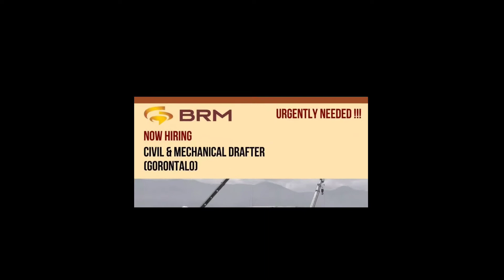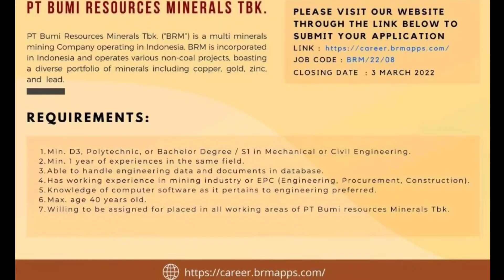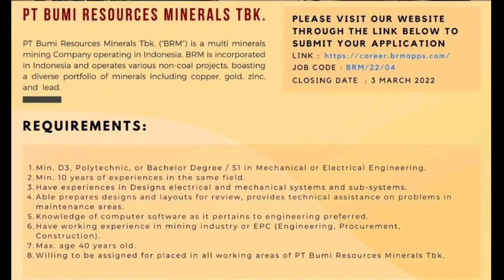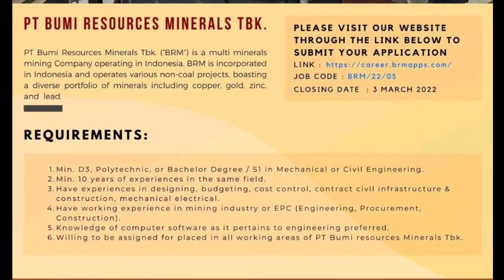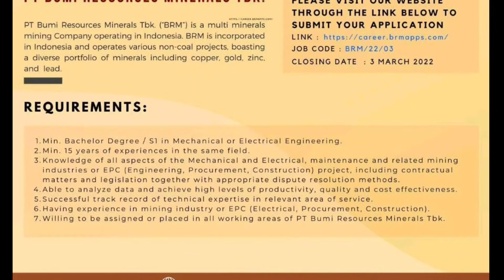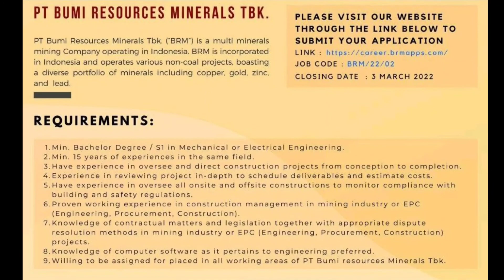loker part 24 spesial edisi PT. BRM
Hallo rekan rekan semua selamat datang di chanel loker tambang. Pada kesempatan kali ini admin berbagi info  beberapa loker periode  februari 2022 di areal tambang di seluruh indonesia.
Perlu diketahui bahwa setiap perusahaan akan memberikan lowongan kerja kepada semua orang. dengan kualifikasi yang di harapkan oleh perusahaan dan memiliki profil kerja yang profesional yang dapat diisi secara optimal.